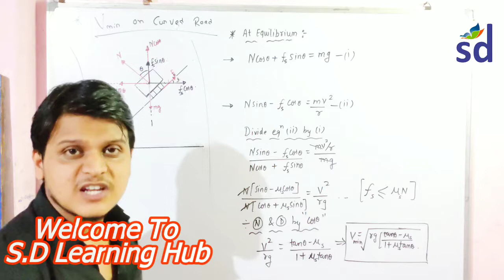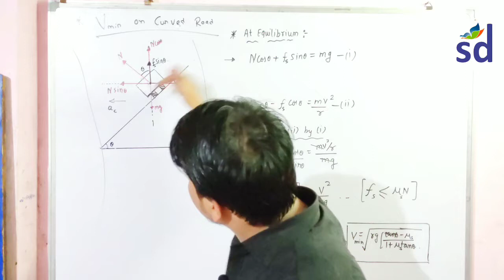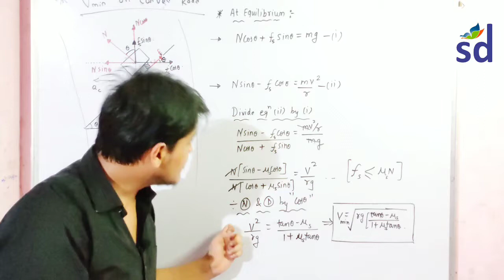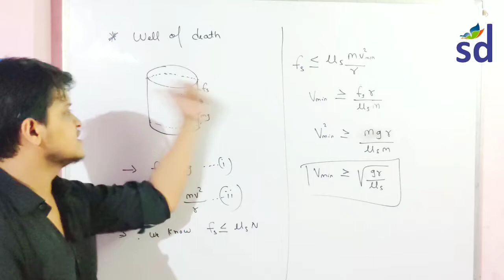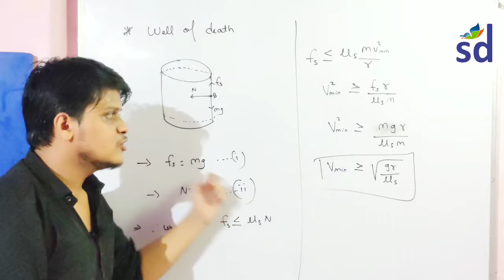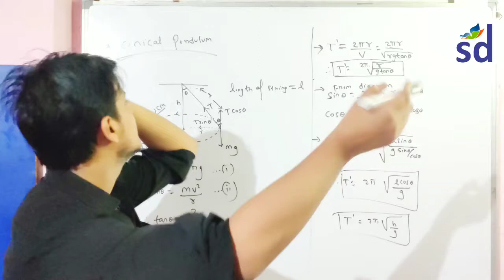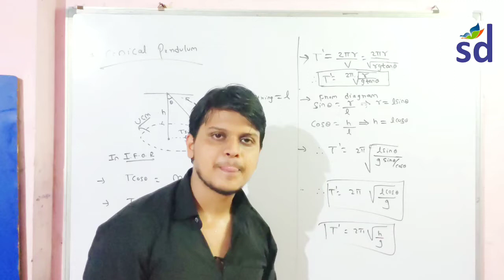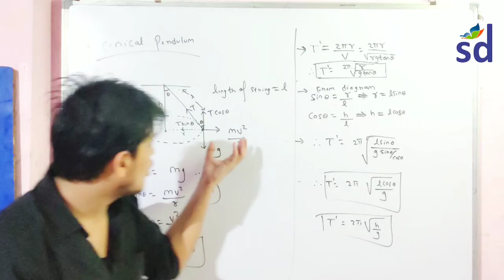Minimum velocity, wall of death and conical pendulum. Maharashtra board 12 class (by Pandey sir)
Minimumvelocitywallofdeathandconical pendulum.Maharashtraboard12 class.